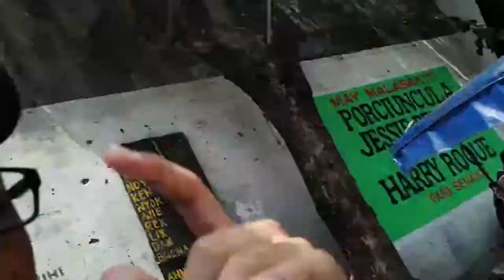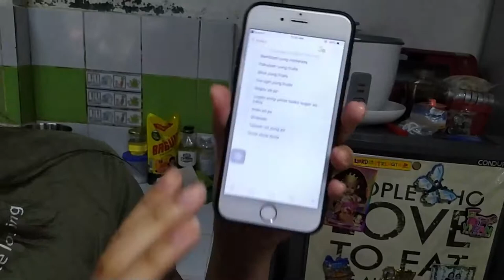GROUP 2 VLOG | WINE MAKING | BIOLOGY STEM 12-06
Biology Finals